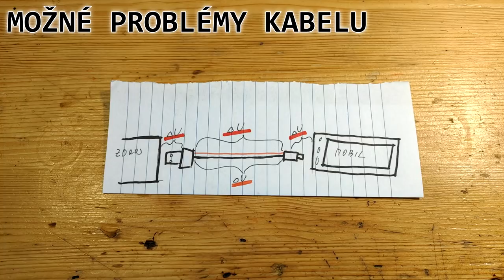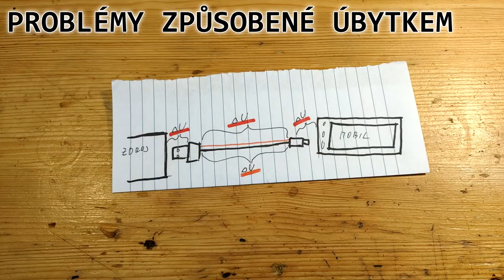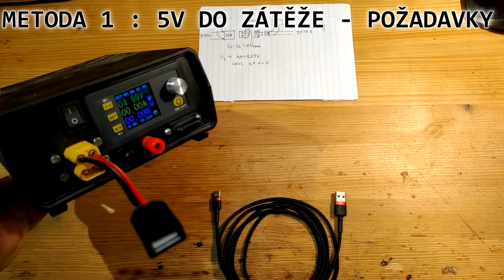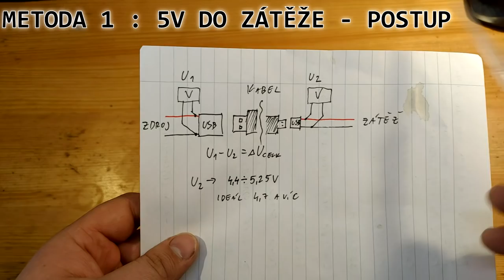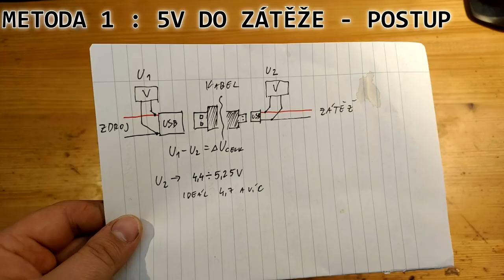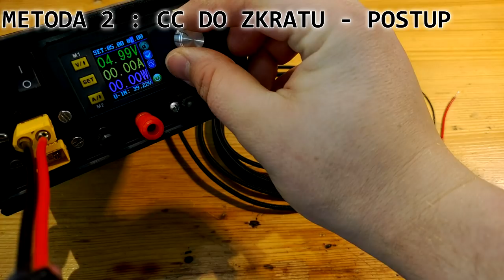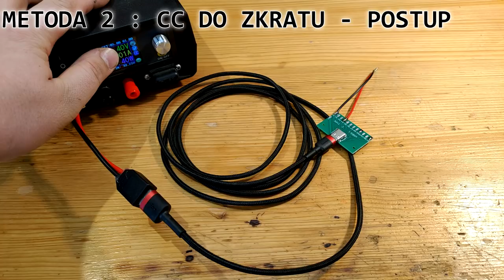Vyházejte vadné USB kabely a nechte si jen dobré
V tomto videu si ukážeme dva způsoby, jak zjistit, zda-li je kabel vadný nebo v pořádku.
Baseus, Ugreen, PremiumCord, Axagon, Adata